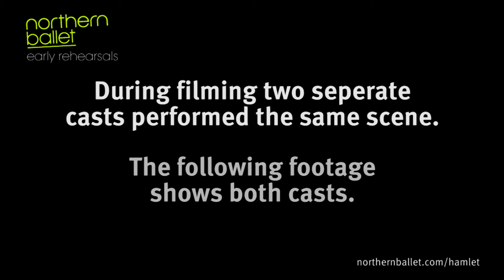Hamlet - Early Rehearsals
Here's a rare look at Nothern Ballet dancers during early rehearsals for Hamlet.
Choreography & direction David Nixon OBE, co-director Patricia Doyle, set & costume design Christopher Giles, lighting Tim Mitchell, composer Philip Feeney, scenario David Nixon & Patricia Doyle.